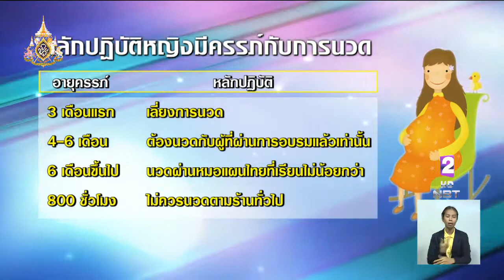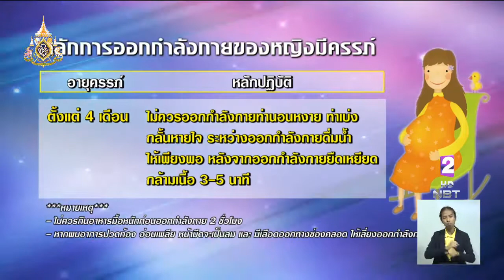เตือน!! หญิงตั้งครรภ์ 3 เดือนแรก เลี่ยงการนวดคลายปวดเมื่อย แนะออกกำลังกายเบาๆแทน